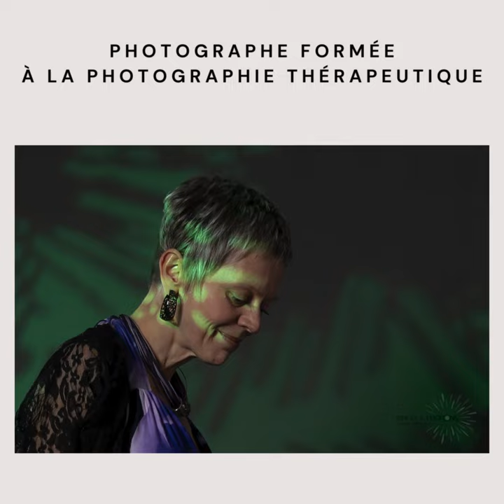Photographe mariage famille estime grossesse bébé hericourt belfort Delle Montbéliard Lure veronique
Cette vidéo dévoile plusieurs activités photographiques réalisées par le studio photo Images et Emotions situé à Héricourt proche de Belfort, Montbéliard, Lure, Delle.
Véronique NOEL, photographe professionnelle, je me déplace également dans toute la France.